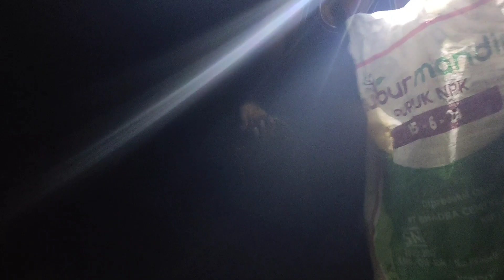MANCING LEMBAT CUMA DI RAWA KECIL TAPI PENGHUNINYA MONSTER MONSTER MAS BRO !!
Halo mas bro !
Video kali ini saya mancing LEMBAT lagi mas bro, spot nya berada di tengah perkebunan kelapa sawit, di rawa kecil. Meskipun rawa yang saya pancing ini ukurannya sangat kecil tetapi ikan di rawa ini ukurannya monster dan babon mas bro, mantap !